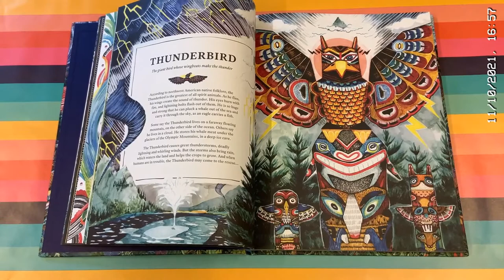Mythopedia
Whirligig Toys presents Mythopedia from Laurence King. A wonderful collection of stories from around the globe, featuring mythical and magical creatures and traditional stories. Stunning illustrations through out and stories to get lost in.